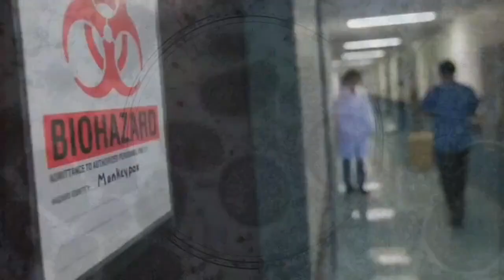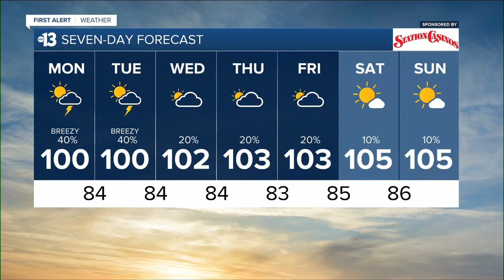KTNV 13 Action News Las Vegas Latest Headlines | July 25, 12pm